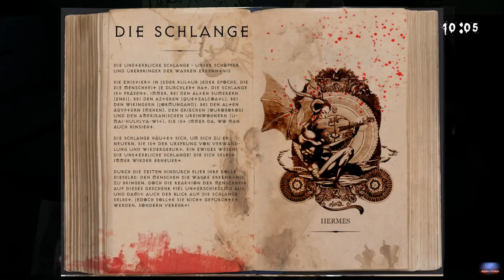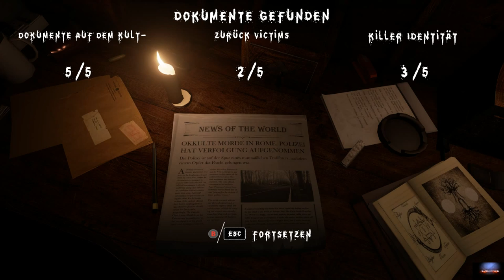60 fps ENKI PC Ultra Settings Gameplay Walkthrough Deutsch/German HD #01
ENKI ist eine wiederholbares Horror Erlebnis zu entkommen. Mit mehreren Endungen und einem umfangreichen Randomisierung System, das sicherstellt, dass jedes Durchspielen anders ist als die vorherigen, egal ob es ein Spieler die Flucht gelingt oder nicht. In einem dunklen Keller gesperrt der Spieler der nur eine
kurze Zeit hat, um herauszufinden, was passiert ist und wie er entkommen kann die Kupplungen eines gefährlichen Serienmörder.